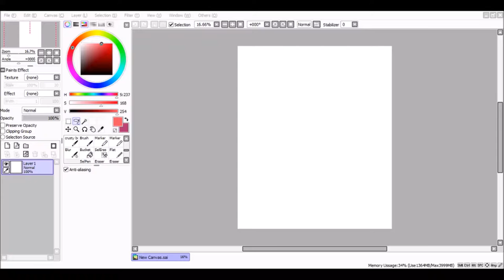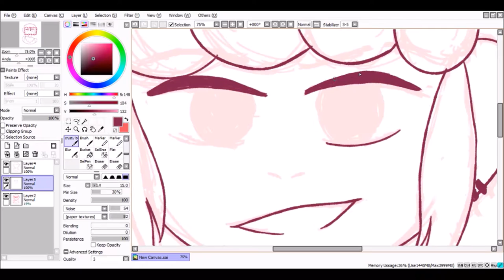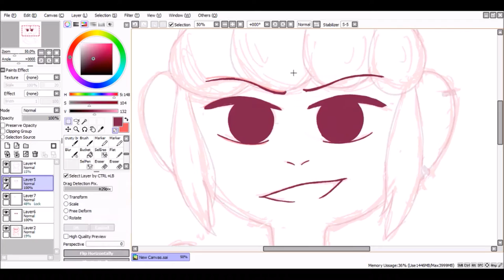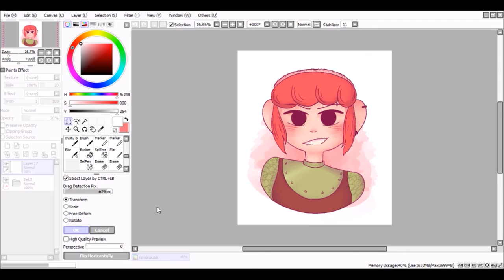[2017] Nimona Speedpaint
I read Nimona recently, a really good webcomic that was turned into a graphic novel, you should go read it!

Song 1: Roundtable Rival, Lindsey Stirling
Song 2: Heist, Lindsey Stirling